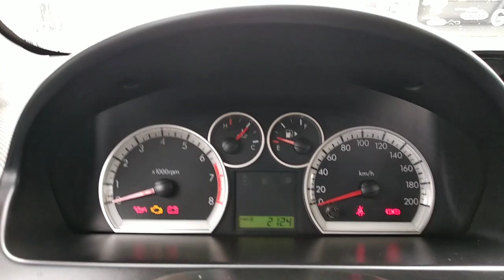Понеділок в таксі.Робота 50/50.